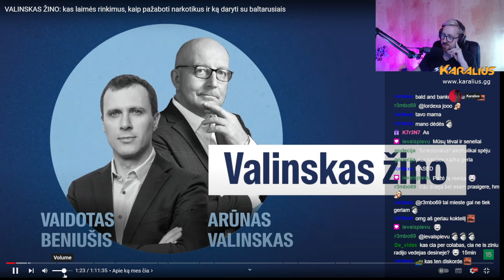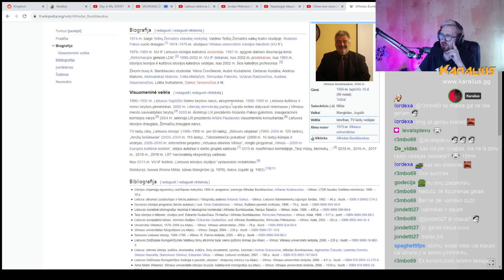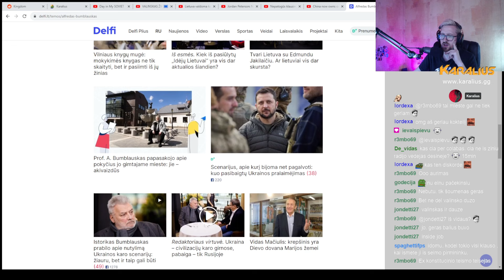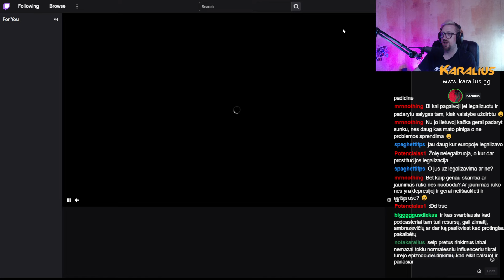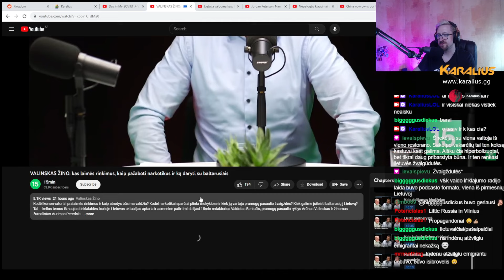Valinskas Žino Viską: Rinkimai, Narkotikai, Baltarusija | Karalius Reaguoja